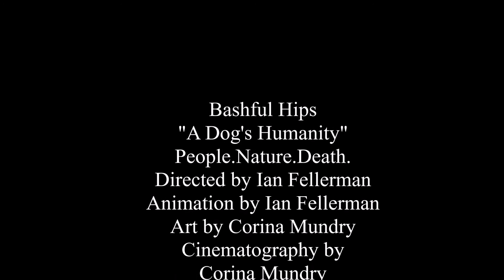Bashful Hips - "A Dog's Humanity" Official Video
People. Nature. Death.
Physical Releases 12/08/2017 Pre-Order 11/24/2017 Comes with Digital Download and Sticker
PRE-ORDER BUNDLE CD+T-SHIRT+STICKER $25.00
Directed by Ian Fellerman
Animation by Ian Fellerman
Art by Corina Mundry
Cinematography Corina Mundry